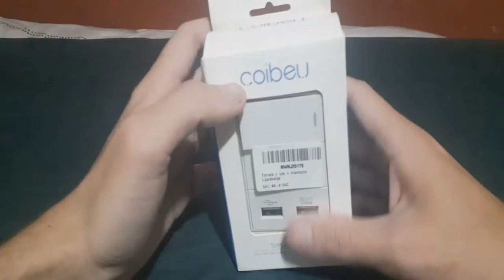Tomada + USB + Interruptor Liga/Desliga Unboxing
Nesse vídeo eu faço um Unboxing de uma tomada que comprei no mercado livre, gostei muito dele porque te interruptor, liga e desliga e o mais legal dela é que tem entrada USB, que você pode conectar várias coisas, por exemplo carregador de celular, ou qualquer outro carregador que seja usb, video com apenas o barulho da embalagem pq se eu falar de noite minha mae me bate kkkkkk

Aqui no canal Wellington Informática você vai encontrar vários vídeos sobre informática, eletrônica e muito mais, sempre dando dicas no mundo da tecnologia, com tutoriais e dicas, se inscrevam para acompanhar o canal e compartilha com os amigos que ajuda demais!